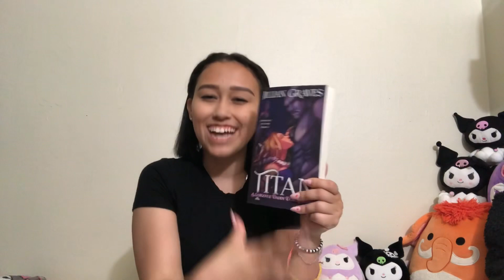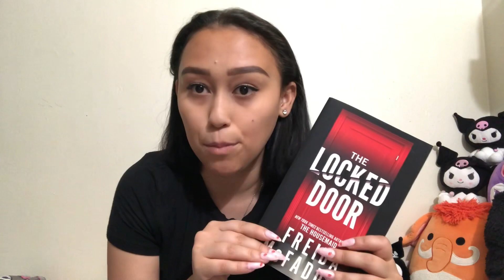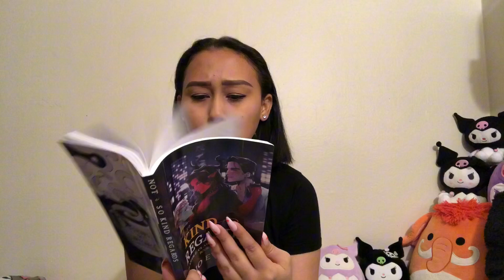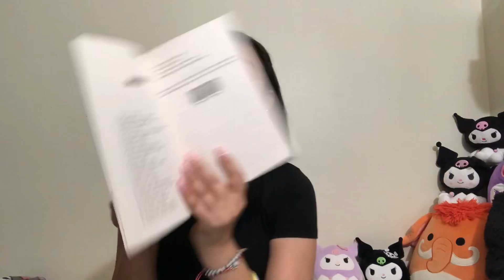october wrap up | my best reading month so far!!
thank you so much for tuning into my video!